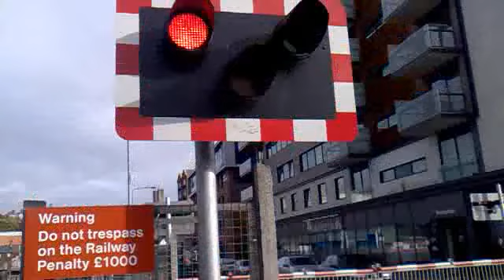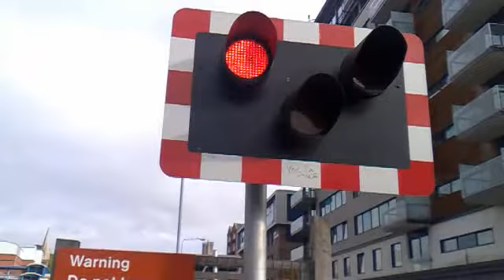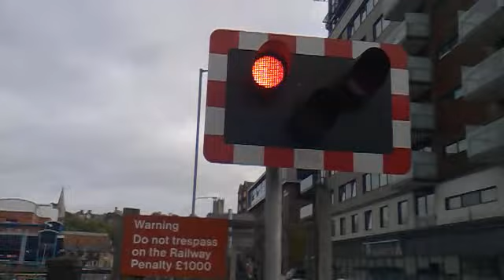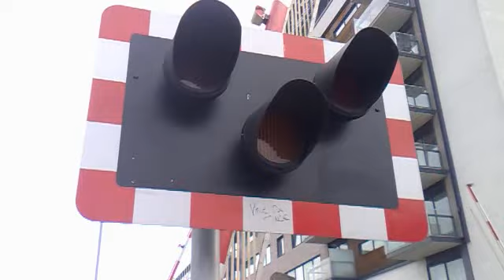Brayford Wharf East Level Crossing (26/10/2013)